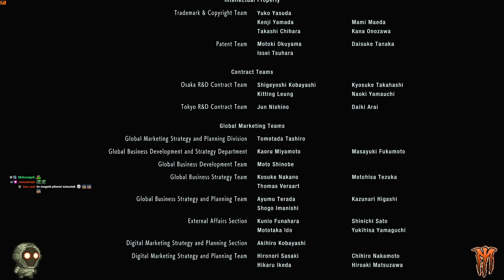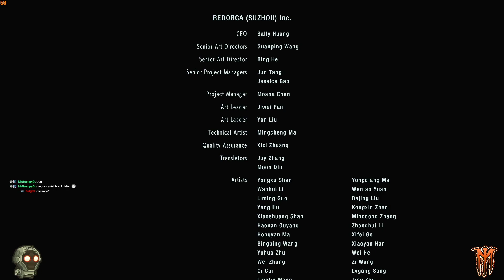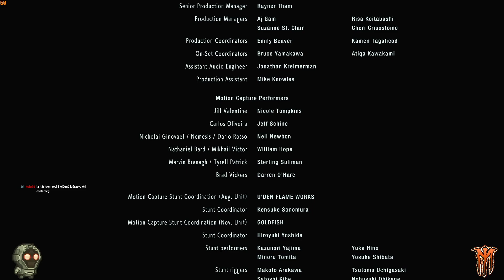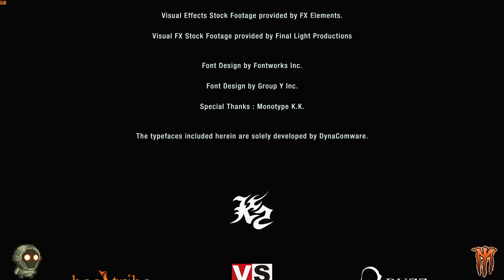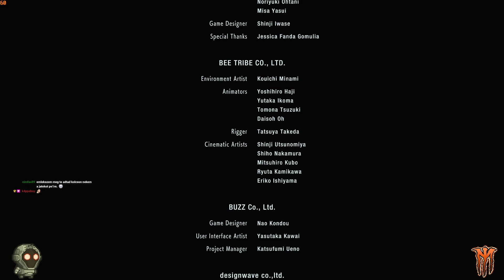Atomcsapás, vagy sem? A 3. rész befejezése | Resident Evil 3 - 6. rész | Magyar végigjátszás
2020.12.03. Atomcsapás, vagy sem? A 3. rész befejezése | Resident Evil 3 - 6. rész | Magyar végigjátszás

Folytatjuk, és be is fejezzük a Resident Evil 3 történetét!

Jill az Umbrella 2. számú Nest laborjában próbálja előállítani a vakcinát, ami a T-vírus ellen véd.
Az epizódban lévő történet hamar eszkalálódik, túl sok említendő dolog nincs vele kapcsolatban, végigírtjuk a laborokat, megszerezzük a vakcina hozzávalókat, előállítjuk a kész vakcinát, majd elindulunk kifelé, amikor is...

Szembe találjuk magunkat Nikholai-jal, és a nemezissel. Kétszer!

Imádtam a játékot, de nagyon sajnáltam, hogy nincs többszöri végigjátszási lehetőség, ez a 7 óra játék nagyon kevés volt, de irdatlan jó volt, amíg tartott.
A videó végén összefoglalva mondom el a véleményem az eddigiekről.

Köszönöm a megtekintést, a 4. epizód HD remasterével folytatjuk!